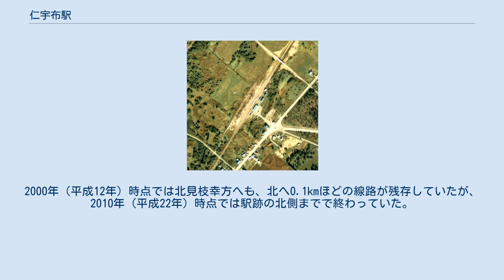仁宇布駅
駅周辺を写した航空写真。
画像中央が仁宇布駅、左下方向が美深駅方面、右上方向が北見枝幸駅方面。
1977年度撮影。
国土交通省 国土地理院 地図・空中写真閲覧サービスの空中写真を基に作成 仁宇布駅（にうぷえき）は、北海道中川郡美深町字仁宇布にあった日本国有鉄道（国鉄）美幸線の駅（廃駅）である。
美幸線の廃線に伴い1985年（昭和60年）9月17日に廃駅となった。
 地名より。
アイヌ語の「ニウプ（niupu）」に由来するが、諸説あり、更科源蔵は「森林がある川」の意である、としている。
国鉄北海道総局が発行した『北海道　駅名の起源』には「『ペンケニウプ』（小川の上流の森）」から、とされている。
 廃止時点で、島式ホーム（片面使用）1面1線を有する地上駅であった。
ホームは線路の北東側（仁宇布方面に向かって左手側）に存在した。
列車の発着に使用する駅舎側の1番線だけではなく、駅舎と反対側の乗り場（2番線）の線路も敷設され側線扱いとなっていた。
2線はホームの先で収束し、路線延長時には列車交換が可能な構造となっていた。
ほかに2番線の外側に貨物用の側線（3番線）を1本有した。
 職員配置駅となっており、木造プレハブ造りの駅舎が存在した。
駅舎は構内の南東側に位置し、ホーム南側を結んだ構内踏切で連絡した。
1981年（昭和56年）時点で職員は合計6人が配置されていた。
 また、1980年（昭和55年）時点では、駅裏に日本鉄道建設公団の線路敷設基地が置かれており、構内にはレールや枕木が積まれていた。
 1998年（平成10年）より美深町のNPO法人トロッコ王国美深の施設として使われている。
2000年（平成12年）時点で駅舎は既に撤去されているが、2010年（平成22年）時点でホームや線路は残存している。
駅舎跡にログハウス風の事務所が置かれ、当駅跡から辺渓駅方、高広の滝附近へ約5kmの線路が再利用され、エンジン付き保線用軌道自転車の運転体験ができる。
 施設内には国鉄583系電車の中間車両が置かれている（但し、状態は良くない）。
また、廃駅となった智東駅の貨車駅舎（ヨ3500形車掌車を改造）が2006年（平成18年）7月3日に移動されて設置されている。
沿線に残存している保線小屋が資材置き場に転用されている。
 また、旧駅前広場部分には蒸気機関車の車輪のモニュメント付きの石碑、「美幸線記念碑」が建立されている。
2000年（平成12年）時点では北見枝幸方へも、北へ0.1kmほどの線路が残存していたが、2010年（平成22年）時点では駅跡の北側までで終わっていた。
路盤は2010年時点でもさらに北に続いている。